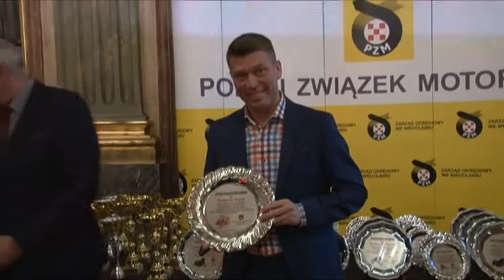Telewizja Wałbrzych - Najlepsi dolnośląscy kierowcy